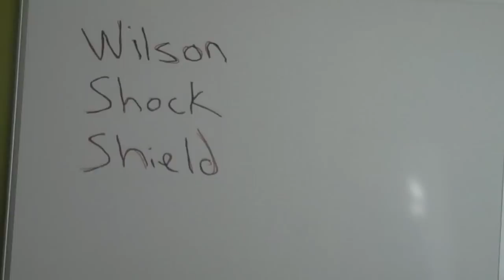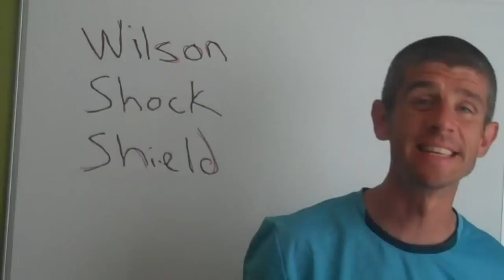Drawing for Five Free Sets of Wilson Shock Shield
David Henry from Inspired Tennis announces the winners of five free sets of Wilson Shock Shield Tennis String.